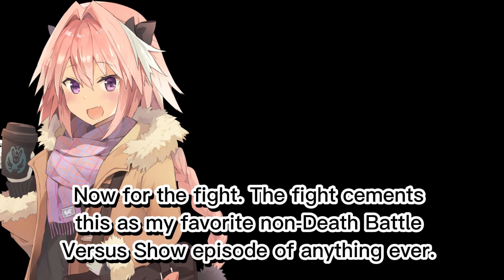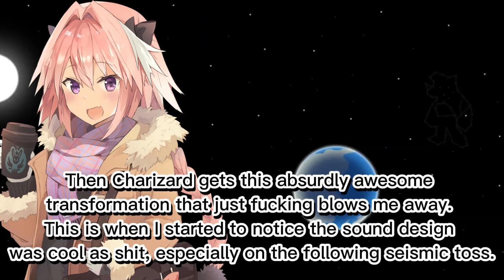Smash Bracket: Red VS Ness (Quick Review)